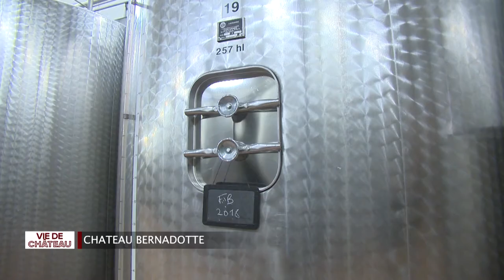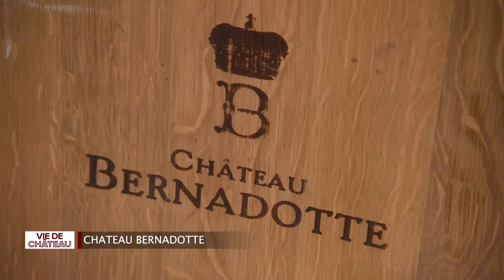Vie de Château - Château Bernadotte